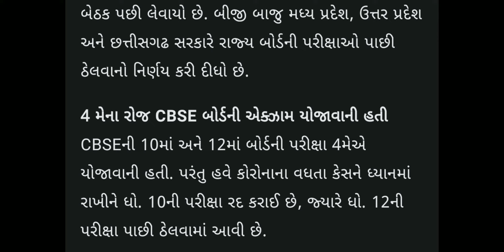cbse class 10 and 12 exam cancelled|class10 examcancelled|class 10 and class 12 board exam postponed